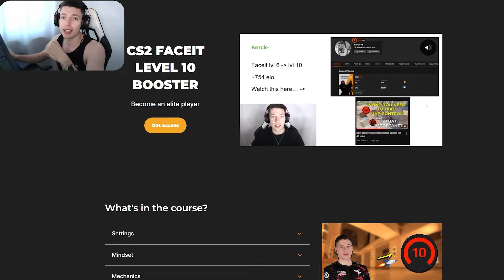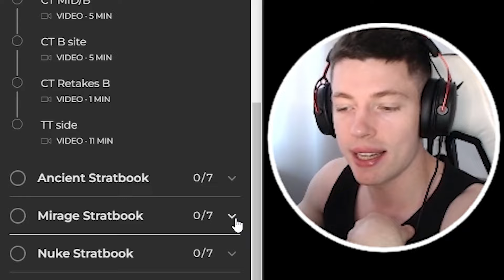Typical CS2 fundamentals session - beginner coaching